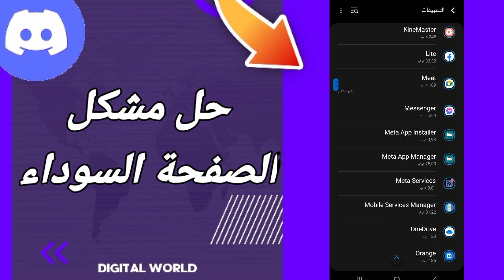كيفية طريقة حل مشكلة الصفحة السوداء على تطبيق الديسكورد Discord